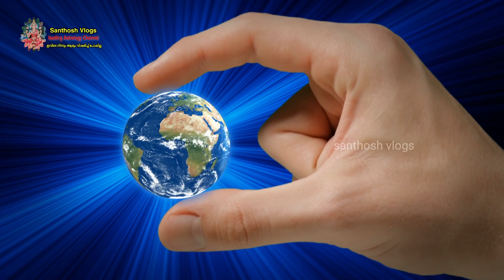2021 മുതൽ 2023 വരെ കാർത്തിക നക്ഷത്രം കത്തിജ്വലിക്കും KARTHIKA ASTROLOGYMALAYALAM VARSHA PHALAM 2021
2021 മുതൽ 2023 വരെ കാർത്തിക നക്ഷത്രം കത്തിജ്വലിക്കും KARTHIKA : ASTROLOGYMALAYALAM /VARSHA PHALAM

Facebook.             : Facebook.com/santhoshvlog